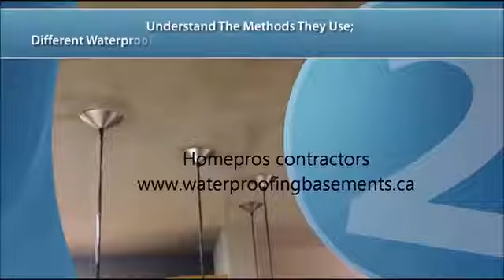Basement waterproofing Woodbridge Ontario Canada foundation crack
Homepros, Woodbridge Vaughan Toronto basement waterproofing contractors.
We fix cracks in foundation and do crack injections.
We have been sealing basements for more than 25 years.